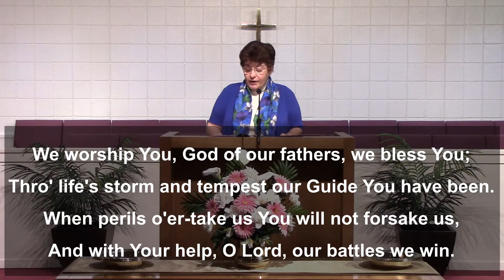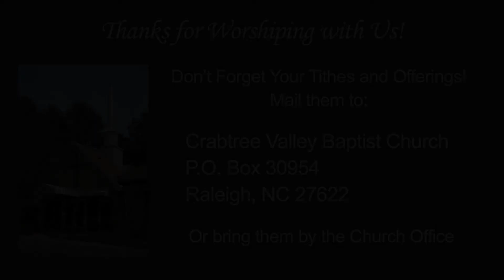Just Breathe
Virtual Worship Service of Crabtree Valley Baptist Church, Raleigh NC

Worship service featuring the sermon “Just Breathe” given by Guest Preacher Trey Davis; including scriptures from Genesis 2:4b-8, Acts 17:24-28; and music performed by music director Risa Poniros and pianist Cheryl Walker.

We are pleased to welcome Trey Davis as our guest preacher. Trey is a native North Carolinian, growing up in Winston-Salem before graduating from Davidson College.  He has a Master of Divinity from Wake Forest University and a Doctor of Ministry from Duke University.  For the past fifteen years, he served as the Minister for Youth & College and as the Associate Pastor at First Baptist Church in Raleigh.  He and his wife Jennifer live in Raleigh with their daughters Caroline, Audrey, and Lila and their dogs Toby and Sally.